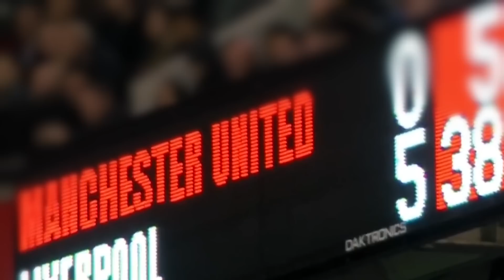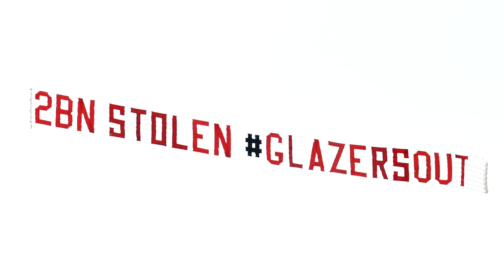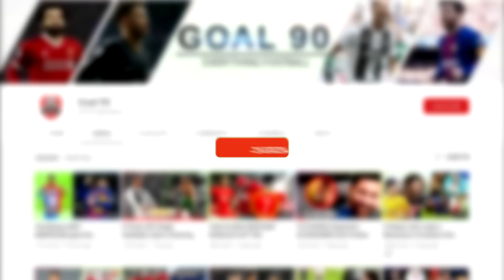What The Hell Is Going On At Manchester United? (2022)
Just blink and it’s like the Premier League never went on a break for Manchester United. After their result at the opening game of the new 2022-23 season, it means that United have now lost 2 of their last 4 Premier League games to mid-table Brighton with an aggregate scoreline of 6-1. That right there sums up Manchester United over the past few years.

So, even after signing a new manager, releasing close to half of the squad, signing new players, and a pretty decent preseason run, it seems like absolutely nothing might have changed at Old Trafford. Man United may just be continuing on the same path that they were on last season. And that is surely not a good thing considering how very disastrous the 2021-22 season was for them.

So, all these really beg the question; what the hell is going on at Manchester United?

The truth is, the disaster we are seeing at Old Trafford right now did not just happen all of a sudden. It has been building up over the years and we are now getting to see the full repercussions of certain decisions that were made years ago.